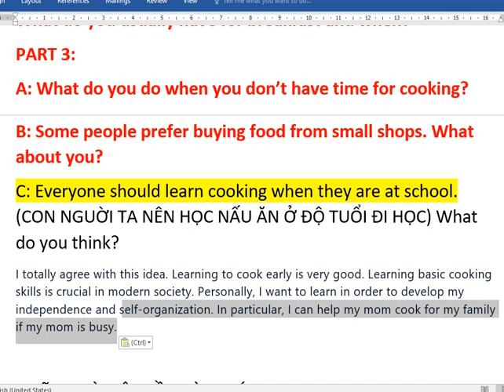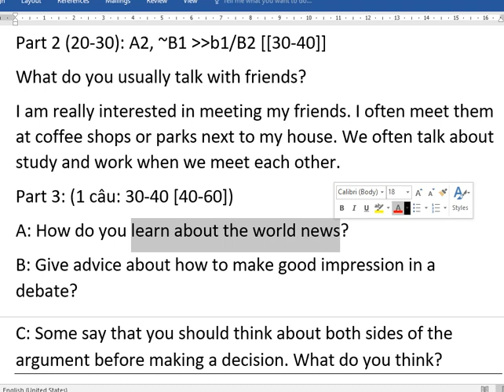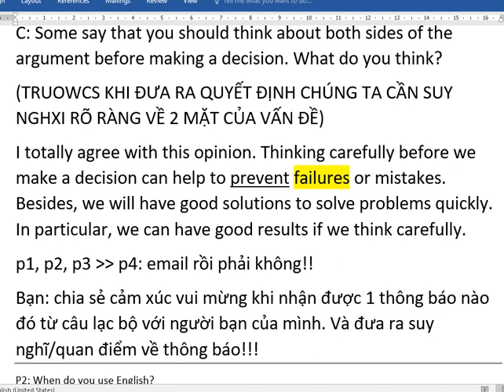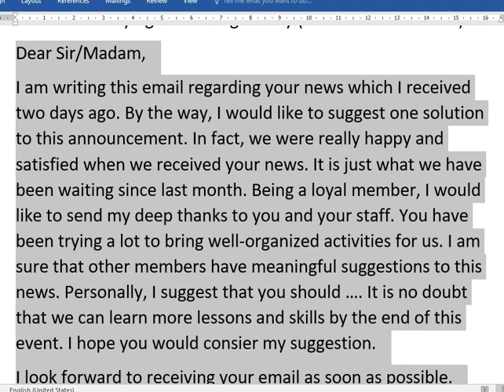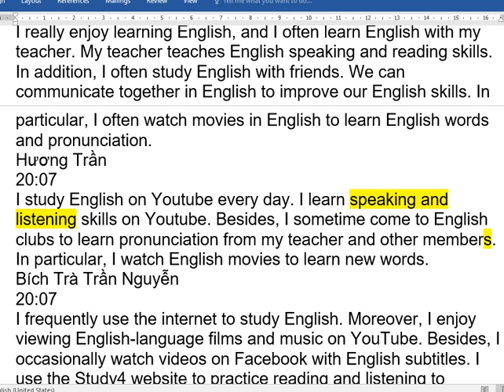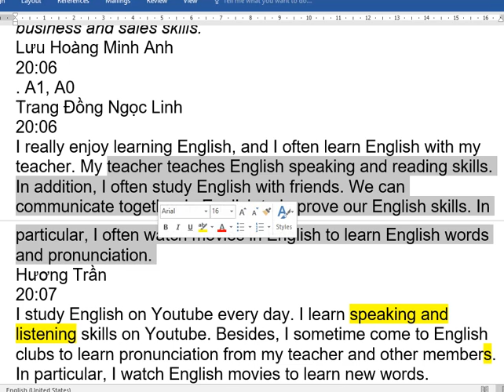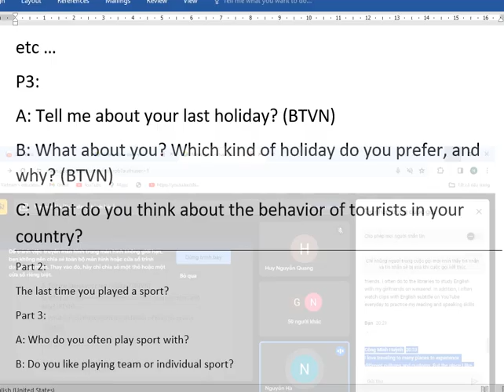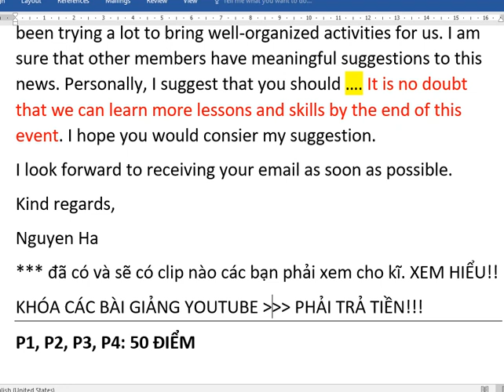APTIS ESOL - WRITING SKILL IN 2024